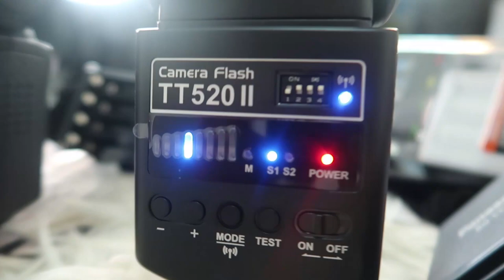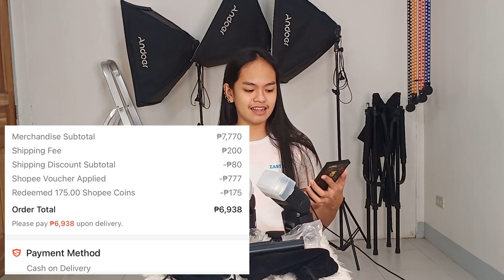UNBOXING CAMERA FLASH | TT520 II | New Studio Paraphernalia | Lan Racho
Hi Cessy! Mabuhay! In this video I am going to share with you my new babies. I will be unboxing Godox TT520 II Camera Flash for DSLR Cameras, Eneloop Pro AA Battery with Charger, and a Pxel 5 in 1 Reflector. Hope you will all like thus video! Thank you! Mahal ko kayo!

JG Superstore
shopee.ph/jgsuperstore